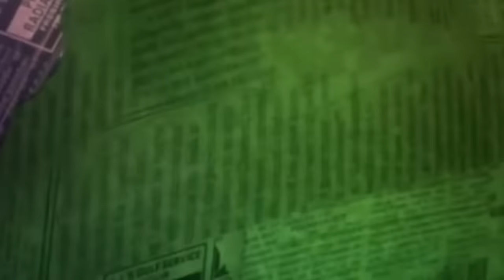Lines You Wouldn’t Hear In A Sci-Fi Movie | Mock The Week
"Dwindling stars forced to eat bugs in a jungle" - was simply genius. Join Ed Byrne, Andy Parsons, Milton Jones, Chris Addison and Hugh Denis in this Sci-Fi packed scenes we'd like to see.